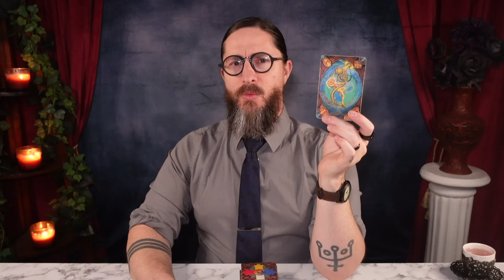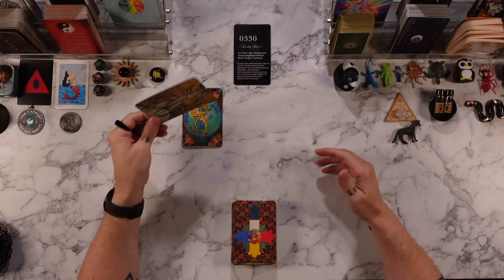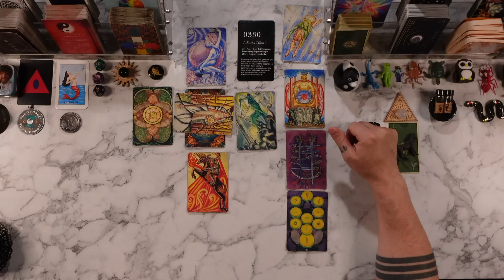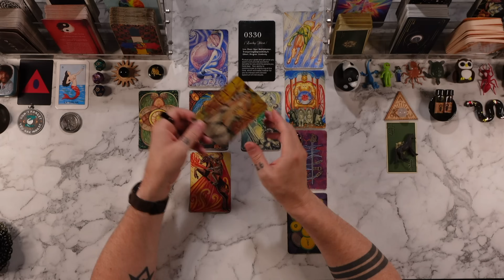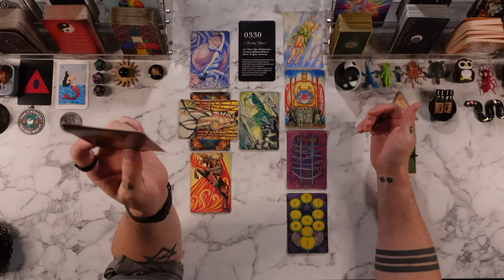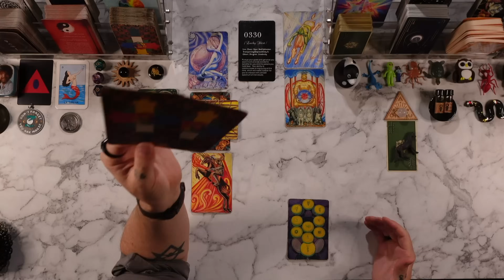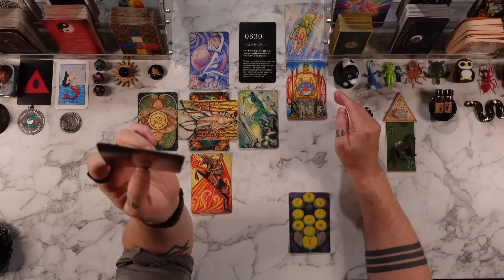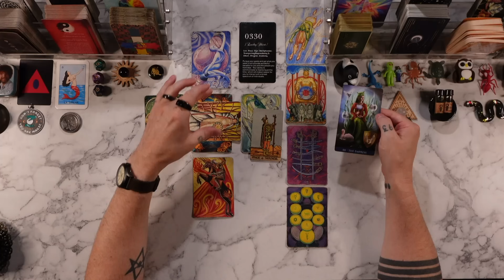Leo - “BE READY! The Greatest Moment of Your Life is HERE!” Bonus Tarot Reading ASMR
*PRIVATE READINGS - check for availability*

*MAILING ADDRESS*
PAUL THOMAS
5123 W 98TH ST #1375

*Millennium Thoth Tarot Deck*

*RECOMMENDED READING*
Sacred Magic of Abramelin the Mage
Confessions of St. Augustine
Black Elk Speaks
The Tao of Physics
Guide to Philosophy

*MY EQUIPMENT*
2x Sony ZV-1

*Matthew 10:16*